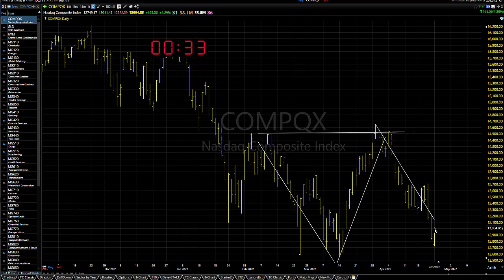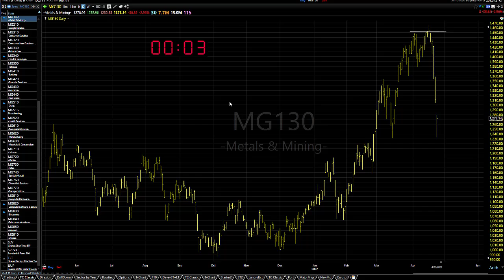04/26/22 Dave Landry's Market In A Minute-You Might Just Want To Sit On Your Hands For A Little Bit